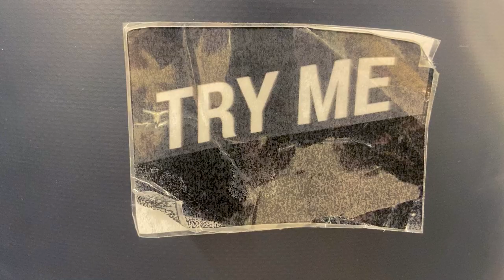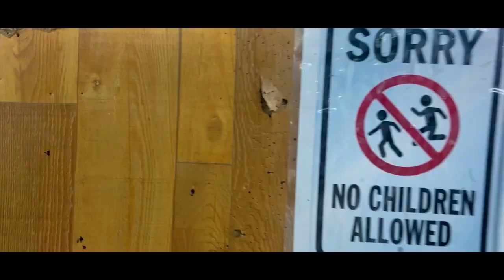SUPERCHAT - @_GAUNTLET_ X Unreal Jatin | Official Music Video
Written/Performed/Produced/Engineered - @_GAUNTLET_

Shot by - @Fafdaboy.

Thumbnail - Nirbhay

Lyrics :

Hook - Aagyi superchat
Aagyi
Aagyi superchat
Saare launde karre aish
Kyunki aagyi superchat
Papa nhi chahiye aapka cash
Meri aagyi super chat

Aagyi aagyi superchat
YouTube money not bad

Verse 1 - Kamau mein roz ke 60 re hisaab ke
Khaun mein roz ke 500 apne baap ke
Sulabh toilet pe dedu 6rs peshaab ke
Date ki date ki date bhi bekaar thi

Chodi mene job fuck internship
Mota paise bhot YouTube income bitch
Aur mein karna chahta jo vo mein karra hu
Launde ko gaali deke paet bharra hu

Crush ko leke jau cyber hub
Crush ko peeni tim Hortons hai
Jeb me mere 200 ka note
Paas na mere koi aur dhan hai

Order kiya frappe
600 ka bill tha damn
Jeb me nhi tha cash
Aya notification dekha

Hook - Aagyi superchat
Aagyi
Aagyi superchat

Verse 2 - 100 lagjate mere khaane me
30 lejaata sala YouTube hai
How to earn 100 percent working
Sab ka sab sala sab jhoot hai

Kamane mujhko paise toh mein karu
Click bait
Meri marzi saale bhaense
Tu bhi kare click ek
Gaane banare whack
Gauntlet is back